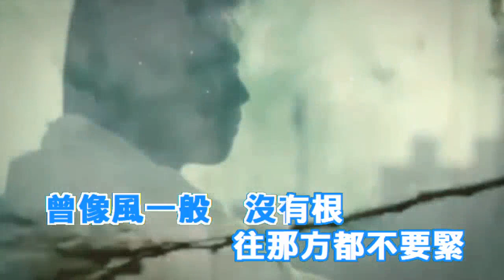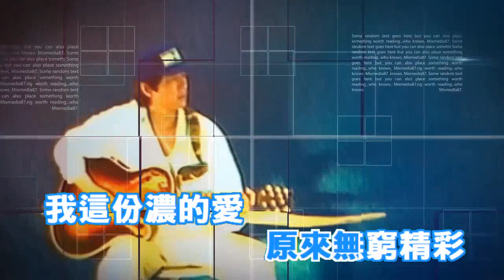從未這樣愛過(粵)-王傑(HQ)